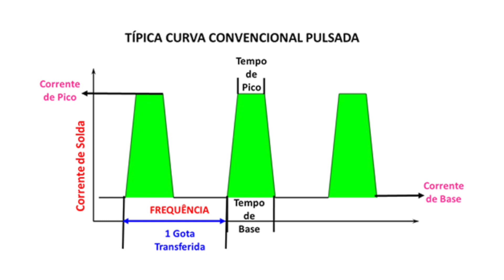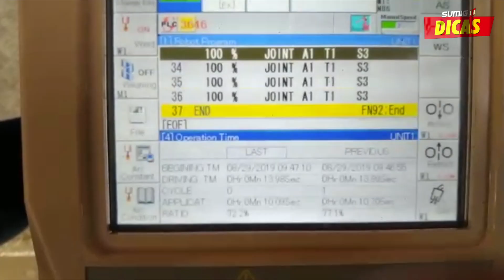Soldagem Pulsada – Formas de Onda – Parte 01 | Sumig Dicas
Neste vídeo falaremos sobre questionamentos feitos em nosso canal, sobre soldagem pulsada, máquinas de solda com curva para fazer passe de raiz e também esclarecer alguns conceitos sobre a soldagem com transferência pulsada.